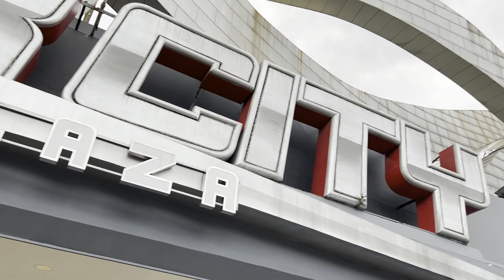THRILLER IN MANILA PART 1/ STAR CITY AMUSEMENT PARK/ CRAZY RIDES😬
For better watching experience change Quality to 1080 HD